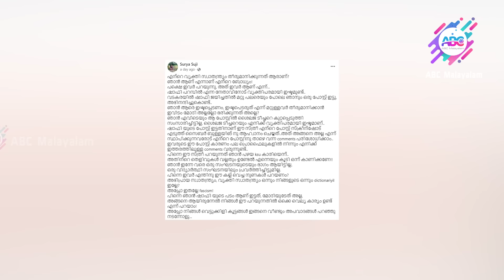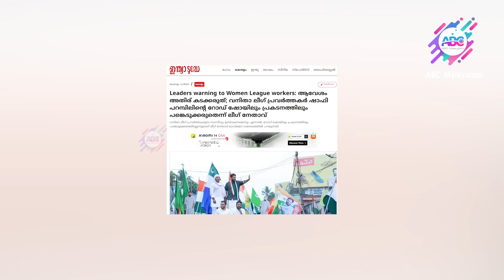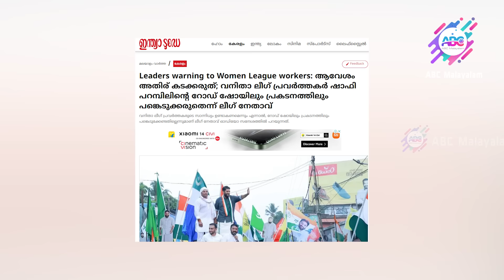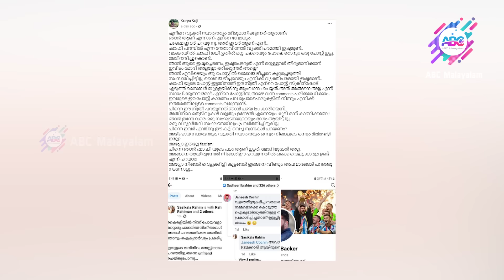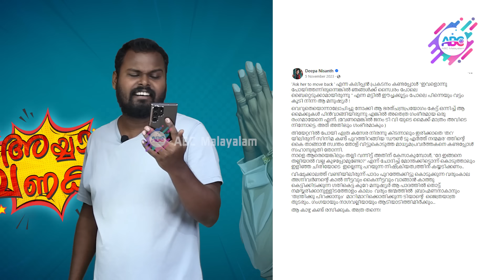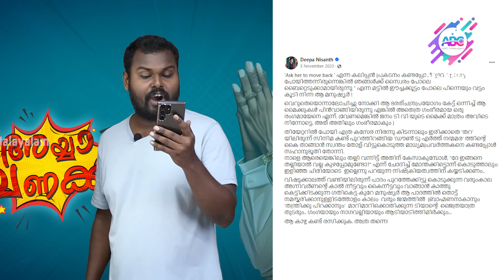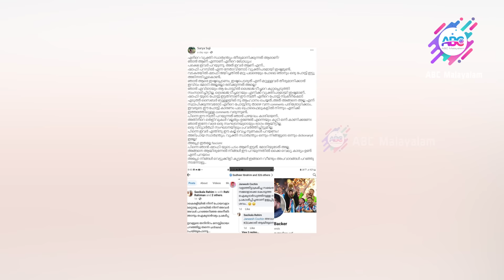സുരേഷ് ഗോപിയെ ചൊറിഞ്ഞപ്പം ആഹാ ഇപ്പൊ ഓഹോ|Ayya Vanakkam|DhanushDevan B S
സുരേഷ് ഗോപിയെ ചൊറിഞ്ഞപ്പം ആഹാ ഇപ്പൊ ഓഹോ